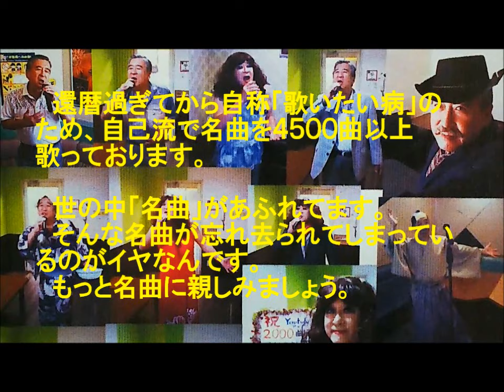表題付夜の桟橋歌詞付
角川博さんの名曲『夜の桟橋』を歌って歌詞も付けてみました。